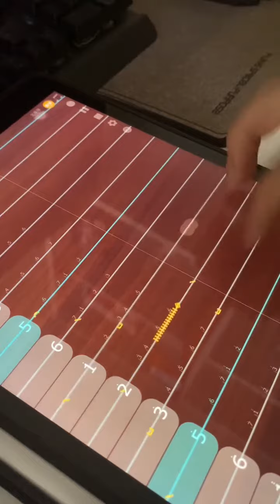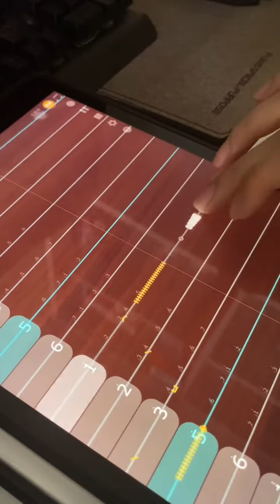Nhạc Nền Ghép Video